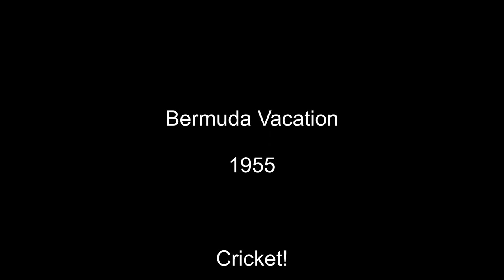Bermuda Vacation 1955 ~ The Shirt Shop, Cricket at Darrell's Oval & Cocktails at Tom Moore's Tavern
Some sightseeing from a 1955 vacation - beginning on Middle Road, Paget we stop at "The Shirt Shop" with a moped (?) and sign advertising Ladies Alligator Shoes at 4/1 (4 shillings, 1 pence) at the entrance.
A quick walkthrough Flatts Village, a rainbow off of South Shore, and a quick umbrella skit.
Leaving a house with luggage, I think this is a Guest House on Woodbourn Ave in Hamilton (currently a nursery school).
We then stop at a Cricket match at Darrell’s Oval on South Shore (between John’s Smiths Bay and Pink Beach). This is the old field for Cleveland County Cricket Club and they are playing on one of the first turf wickets in Bermuda. This Cricket pitch and field are no more having been developed with private homes.
Probably out of sequence, a stop at the beach (Coral Beach?) for a swim then some fishing and skulling with a local friend.
Cocktails and cigarettes at Tom Moore's Tavern, looks like swizzles while the waiter and Austin Talbot (of the Talbot Brothers) join in with a beer. Looks like a fun time was had by all!
At the airport, its time to go home but not before a spin outside on a hand truck  -another Talbot Brother, Roy is keeping that pre-mix cold and safe!